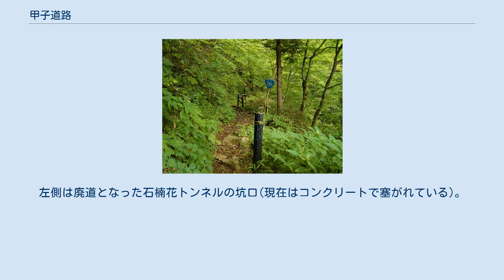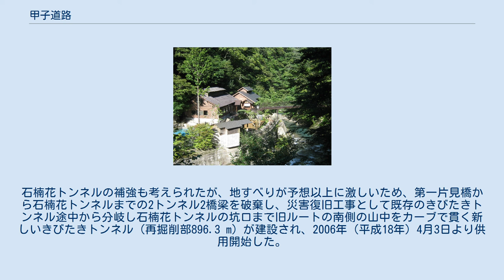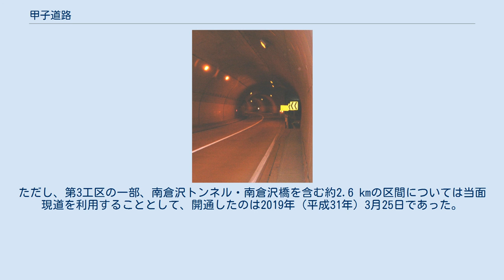甲子道路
甲子大橋 甲子道路（かしどうろ）は、国道289号の自動車通行不能区間および狭隘区間解消を目的として建設された福島県南会津郡下郷町から福島県西白河郡西郷村を結ぶ延長23.3キロメートル (km)の道路である。
2008年（平成20年）9月21日、主トンネルである甲子トンネルを含む区間が開通し、自動車通行不能区間が解消した。
2019年（平成31年）3月25日、残された下郷町内のおよそ2.6 kmの区間が開通し、全線開通した。
 甲子温泉の一軒宿「大黒屋」 登山国道（旧国道289号　甲子峠）2006年撮影。
2008年9月甲子道路の開通により、国道指定から外される。
標識も撤去された。
 甲子峠を通過する国道289号は、1970年（昭和45年）の国道指定以来、福島・新潟県境を跨ぐ八十里越とならび、車両通行が不可能な交通難所で幹線道路としての機能を果たせない状態であった。
甲子温泉がある西郷村から甲子峠へ向かう登山道には、かつて国道289号の国道標識が建てられていたことから「登山国道」として国道愛好家の間ではよく知られていた。
甲子温泉は奥甲子の一軒宿「大黒屋」がある温泉で、白河市街地から甲子温泉に至る国道289号は、山奥の途中から大黒屋まで急勾配と細く頼りない道が続いた。
登山道に建てられた国道標識も、国道指定当初の測位ミスなどの要因がからんだことで大黒屋の土地が国道に組み込まれたことによるものである。
甲子峠にバイパス道路が完成したときには、国道になった土地を大黒屋に返還する約束であったが、バイパス道路完成までの期間は国道である証に道路標識を建てさせたといわれている。
 急峻な地形が続く甲子峠越えのバイパスである甲子道路は、車両通行不能区間の解消を目的に整備事業が始められたが、工事開始から開通までに33年を要し、山奥の豪雪地帯であるため工事可能なシーズンが短いことに加え、予期せぬアクシデントが重なったために工事は難航を極めた。
2002年（平成14年）に降った大雨による影響で、掘削工事中のトンネル付近で地滑りが発生したため、ルートの見直しを余儀なくされ、すでに掘削されたトンネルと橋梁の一部が放棄される事態となった。
また、最も長い橋梁である甲子大橋も施工上のミスにより橋桁が傾いてしまい、工期が1年以上延長されている。
2008年（平成20年）9月に、甲子峠越えの道路は難工事の末に完成し、開通を見ている。
 第一剣桂橋（2019年1月） 施設名欄の背景色が白色である部分については道路が供用済みの区間を示している。
また、施設名欄の背景色が■である部分は施設が完成していないことを、施設名欄の背景色が■である部分は部分的に施設が供用済みであることを示す。
 きびたきトンネルの下郷町寄り坑口(福島県西郷村)。
左側は廃道となった石楠花トンネルの坑口(現在はコンクリートで塞がれている)。
 きびたきトンネル内再掘削部カーブ。
右手方向は廃道 両端区間は福島県が施工し、下郷町側国道121号より5.3 kmは1997年（平成9年）7月から2001年（平成13年）3月までに順次供用開始しており、西郷村側5.8 kmは1995年（平成7年）6月16日に供用開始した。
 現在のきびたきトンネル区間は、1995年（平成7年）の供用開始時は3トンネル2橋梁のほぼ直線ルートだった。
 しかし、2002年（平成14年）7月の台風6号による豪雨により石楠花トンネル付近地下で地すべりが発生。
石楠花トンネルの補強も考えられたが、地すべりが予想以上に激しいため、第一片見橋から石楠花トンネルまでの2トンネル2橋梁を破棄し、災害復旧工事として既存のきびたきトンネル途中から分岐し石楠花トンネルの坑口まで旧ルートの南側の山中をカーブで貫く新しいきびたきトンネル（再掘削部896.3 m）が建設され、2006年（平成18年）4月3日より供用開始した。
 車輌通行不能区間5.9 kmは、この道路の核となる甲子トンネル（4,345 m）・甲子大橋（199 m）などを含む難工事区間であるため国土交通省の直轄権限代行区間となっていたが、2008年（平成20年）9月21日に開通し、通行不能区間は解消した。
ただし、第3工区の一部、南倉沢トンネル・南倉沢橋を含む約2.6 kmの区間については当面現道を利用することとして、開通したのは2019年（平成31年）3月25日であった。
 平日24時間交通量（平成27年度道路交通センサス）